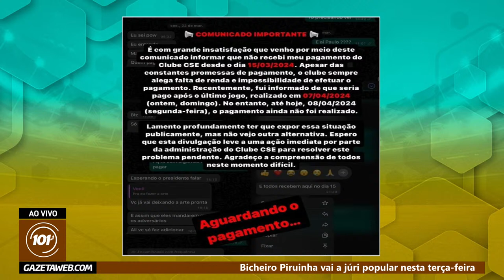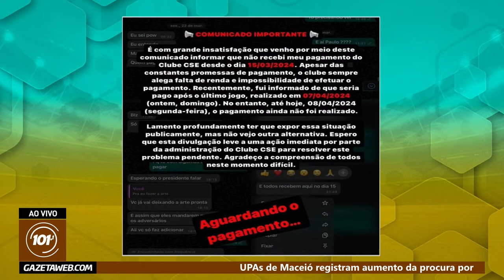PROGRAMA GAZETA ESPORTIVA- GAZETA FM AL - 09-04-2024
De segunda a sexta, das 12h às 13h, entra em campo na Gazeta FM Arapiraca o Gazeta esportiva ,atualizando o torcedor alagoano sobre as principais notícias do CRB , CSA, ASA, Cruzeiro, e muito mais. Sob o comando de Everton Luís com o melhor conteúdo do futebol de Alagoas. Fique ligado: futebol é aqui!